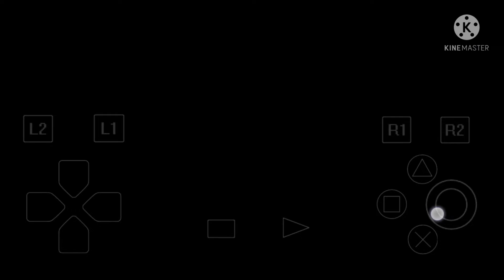Harvest Moon Back To Nature [Part75] 2 Year Summer Day 1 The Swimming Festival,Day 2 Wedding Day